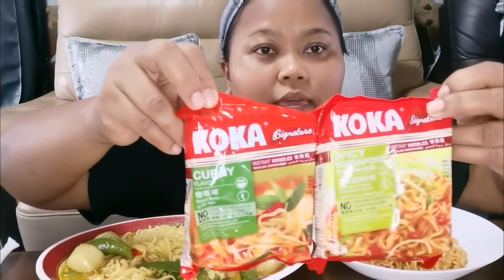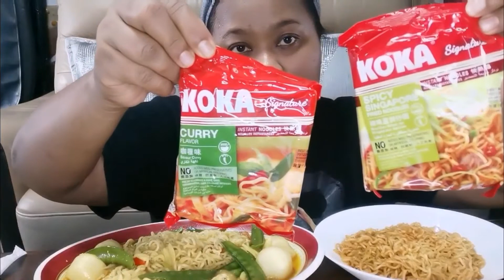MUKBANG MIE INSTANT KOKA ||RASA KARI DAN MIE GORENG PEDAS ||ENAK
Hai teman2 semua
Di video ini saya mukbang mie instant KOKA rasa kari dan mie goreng pedas, dan rasa nya enak gak beda jauh dari mie mie instant lain nya, kalau teman2 penasaran bisa di coba ya

TERIMA KASIH